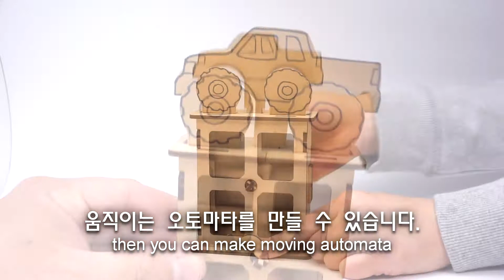마이즈-오토마타모듈-01 Mize-Automata module-01